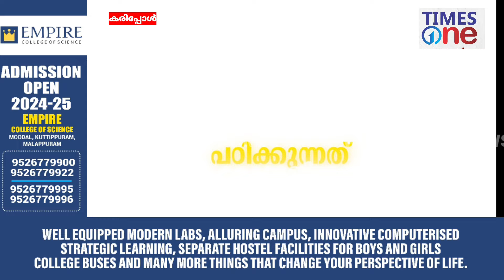കരിപ്പോളിൽ മിനി പിക്കപ്പിന് തീപിടിച്ചു